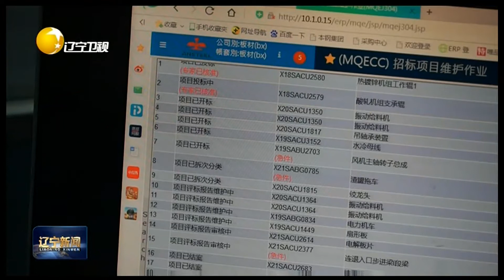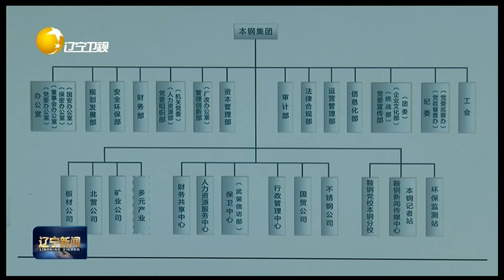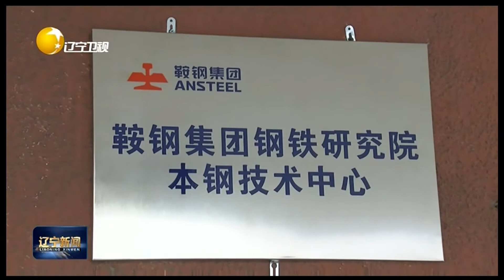鞍本重组的红色密码（下）：传承红色基因，熔铸钢铁“航母”